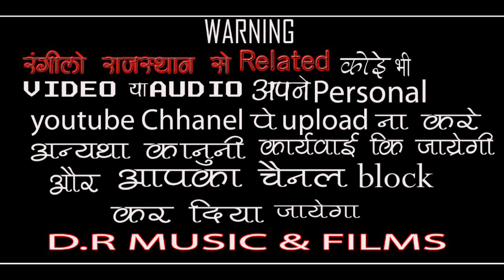खोल आडो खोल मारी माँ !! गायक - हनुमान सारस्वत थांवला !! Khol Aado Khol | Mata Ji Ka Bhajan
Hi..

भजन -
खोल आडो खोल

गायक -
हनुमान सारस्वत थांवला

साउंड -
श्री कृष्णा साउण्ड थांवला